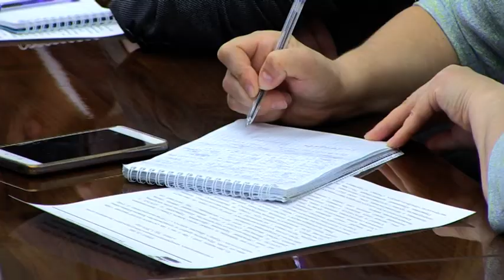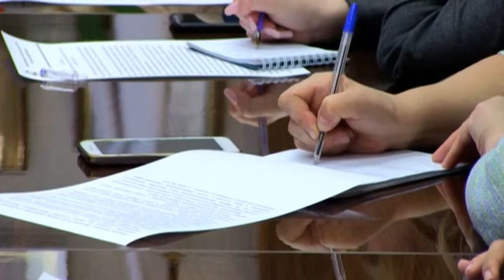31 мая в Уфе на площади имени Салавата Юлаева пройдет большой праздник